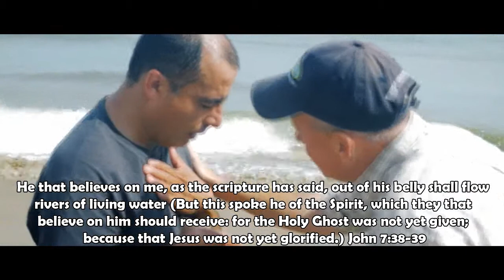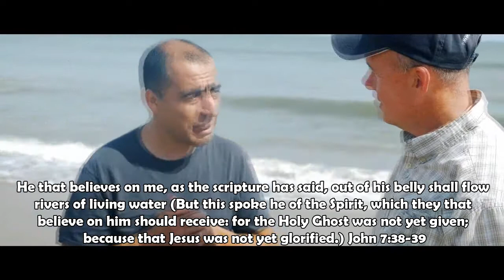Trinitarian Pentecostals Are Sounding Like Oneness Pentecostals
Many sincere Spirit filled believers who have been duped into the traditional Trinitarian doctrine are now seeing what we Oneness Pentecostals have been seeing for over one hundred years. Water baptism in Jesus name clearly washes away sins and sets New Testament believers free from the dominion of sin.